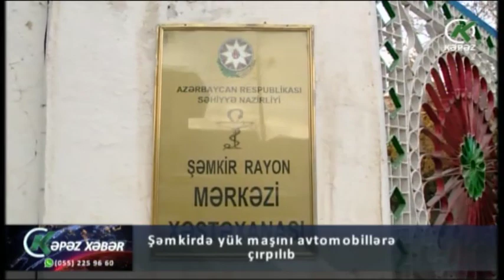Yollarda da qanlı hadisələr yaşanıb